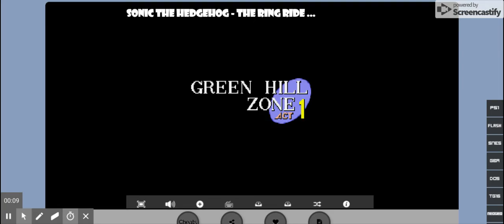Sonic 1 Pero Drogao (Sonic 1 The Ring Ride 2)